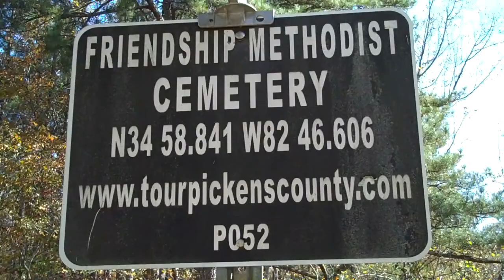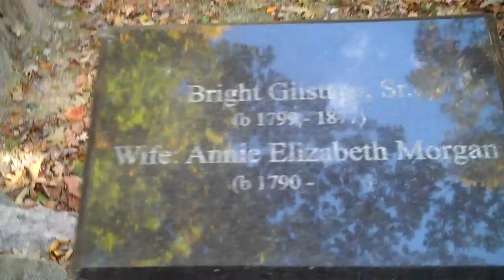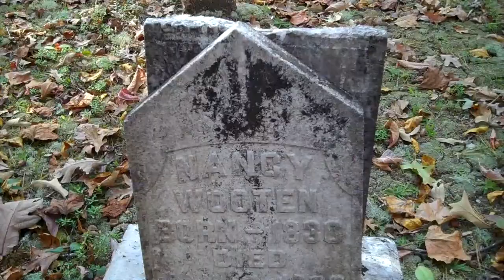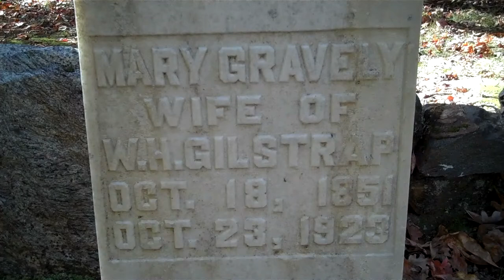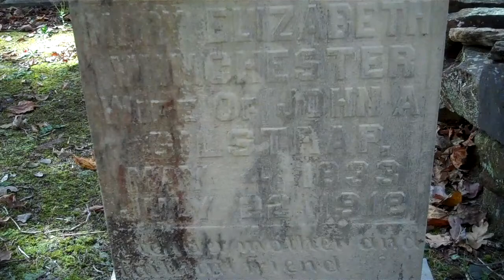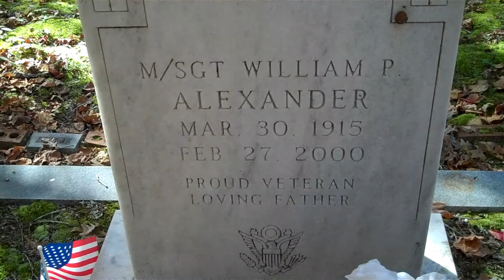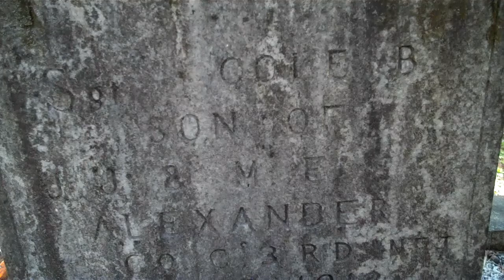Friendship Cemetery Pickens County,SC Gilstrap buried here.